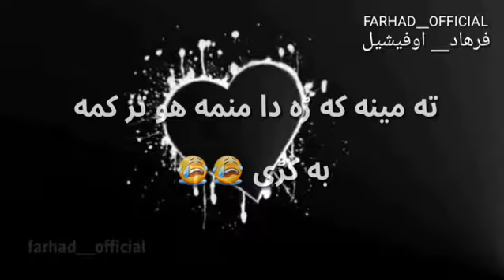Pashto New Beautiful Poetry) Pashto shayari 💔❤